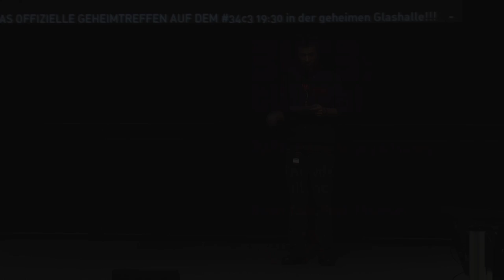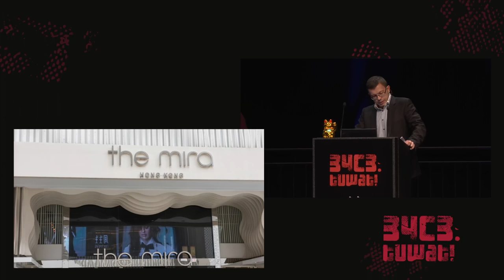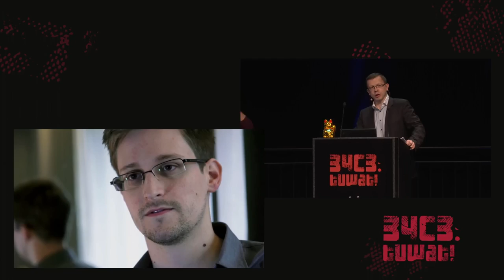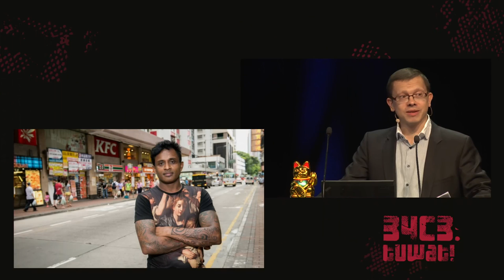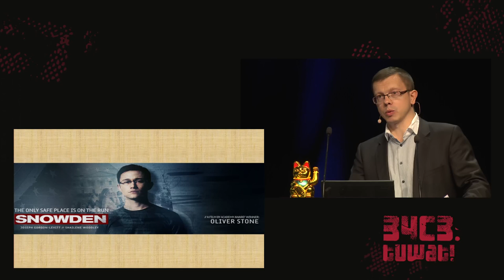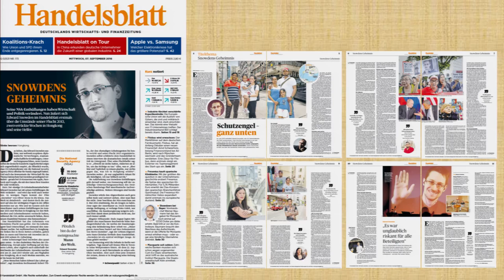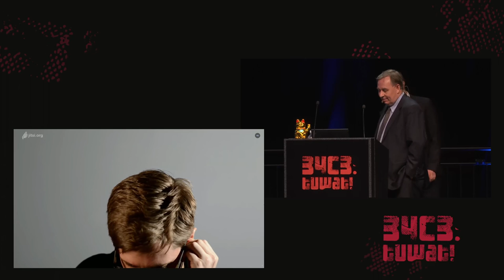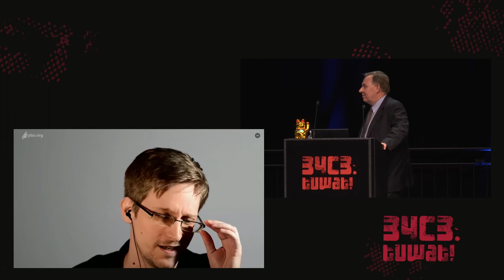34C3 - The Snowden Refugees under Surveillance in Hong Kong - deutsche Übersetzung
A Rapidly Emerging Police State and Imminent Deportation to Sri Lanka and Philippines

The Snowden Refugees’ actions to protect the world’s most significant whistle blower of the 21st Century, amounts to an expression of Political Opinion. Since September 2016, the Snowden Refugees have been systematically targeted and persecuted by the Hong Kong government based on that political opinion.

After the Oliver Stone film “Snowden” was released in September 2016, the world learned about Edward Snowden having been provided a safe haven and refuge in Hong Kong by the destitute “Snowden Refugees”.
Instead of being recognized as brave individuals who selflessly protected Mr Snowden, the Hong Kong government launched a systematic campaign to harass, oppress and punish the Snowden Refugees, with a view to deport them from Hong Kong as quickly as possible.
By October 2017, the Hong Kong government had utilized the Social Welfare Department, its Swiss based Contractor International Social Services, and the Immigration Department to target and punish the Snowden Refugees. These well-planned systemic efforts escalated with the Hong Kong police targeting the Snowden Refugees, instead of providing protection to them.
The Hong Kong government has been aggressively seeking to rapidly remove Vanessa and her stateless daughter to the Philippines under conditions of a nation-wide state of emergency, martial law in Mindanao and a recently catalyzed nation-wide civil war with the National People’s Army. In the name of a war on drugs, President Duterte directed the well-planned and systematic use of torture, arbitrary arrest and detention, enforced disappearances and extra-judicial killings of tens of thousands of innocent civilians including politicians, with no end in sight. His actions amount to crimes against humanity.
The Hong Kong government also seeks to deport the Sri Lankan Snowden Refugees to a country accused of having committed war crimes, crimes against humanity and genocide, with its current Prime Minister Ranil Wickremesinghe accused of being complicit in war crimes and crimes against humanity. Today Sri Lanka is plagued by systemic use of torture, arbitrary arrest and detention, enforced disappearances and extrajudicial killings with no end in sight.
In the above context, the Hong Kong government has failed to protect the Snowden Refugees and in fact have taken steps to put them in harms’ way both in Hong Kong and their countries of origin.

Robert Tibbo Edward Snowden